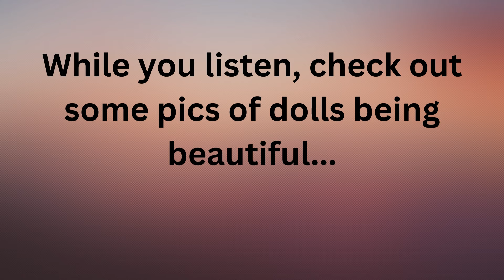AGFashionWeek Day 5: 1 Item, 10 Looks - Luciana's meet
It's the FINAL DAY of AGFashionWeek :) This event has been a huge success and I'm so grateful to everyone who has contributed and supported it. Today's video took one of my LEAST favorite GOTY items and turned it into one of my MOST successful "1 Item, 10 Looks" videos. I hope you love watching it as much as I loved making it.

Also, please check out this playlist to see contributions from dozens of other channels! I will definitely host this event again next spring!